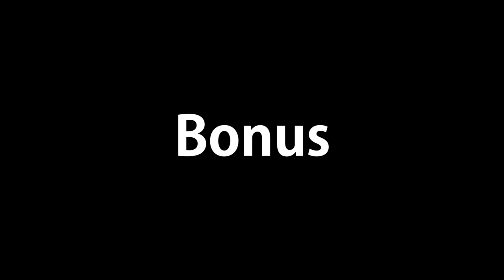Top 10 Free End Screens (Outros) No Copyright +BONUS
☆ MAKE YOUR OWN Outro using This SIMPLE yet PROFESSIONAL Video Animation Maker "PlaceIt" with Endless Possibilities in each Template:

In today's video we're sharing with you +10 Free Super Clean & Smooth Outro Templates (Youtube End Screen) Ready to use Templates in Video Format.

Get Unlimited Downloads of PREMIUM Digital Assets (Music, Photos, Video Footage, Fonts...etc) with one subscription from Envato Elements

Free to use Outros
No Copyright Creators Library
Free Outros